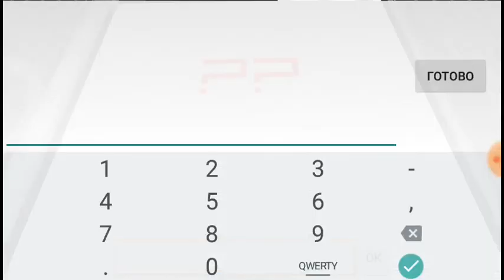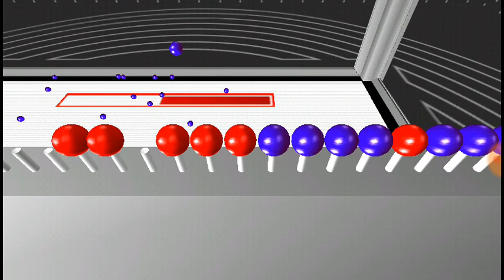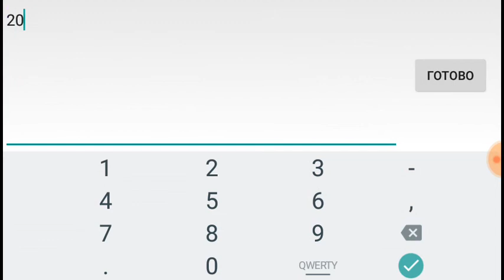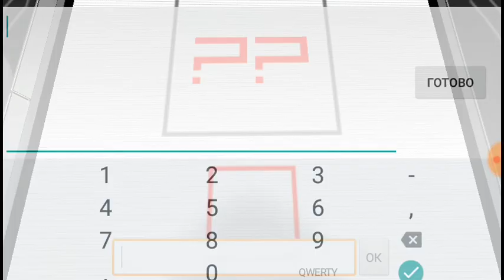Gameplay The Cube 2.01 на смартфоне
В этом видео будет игра The Cube 2.01 на андроид